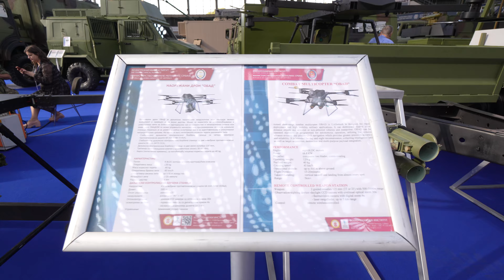Partner 2023: sistemi VTI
Većina sredstava predstavljenih na sajmu „Partner 2023”, potekla su iz Vojnotehničkog instituta. VTI početkom novembra slavi 75. rođendan.

U susret jubileju, predstavljamo vam projekte koji su obeležili sajamsku prezentaciju i koji će se razvijati i u budućnosti.

Informišite se o aktuelnim vojnim temama i događajima na našem veb-sajtu: tvfront.rs
Gledajte nas na kablovskoj televiziji: MTS — kanal 505 i Supernova — kanal 69
Pratite nas na: